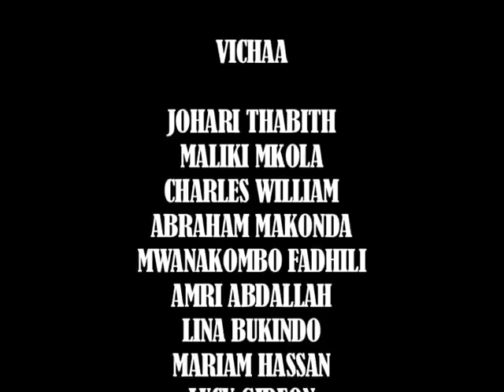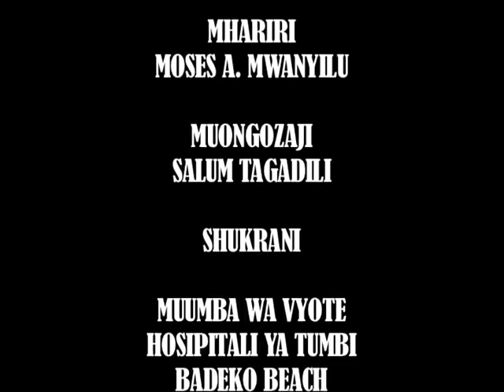Tatoo Part 2 - Hasnat Mathius, Grace Mapunda, Elizabeth Michael (Official Bongo Movie)